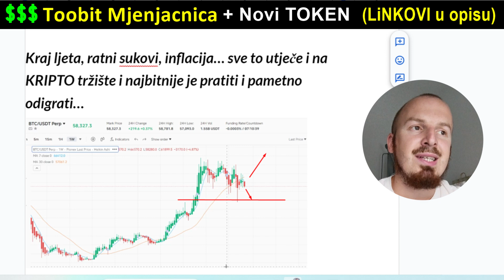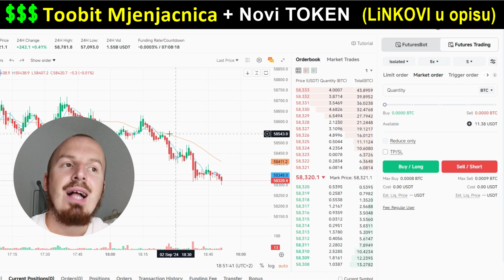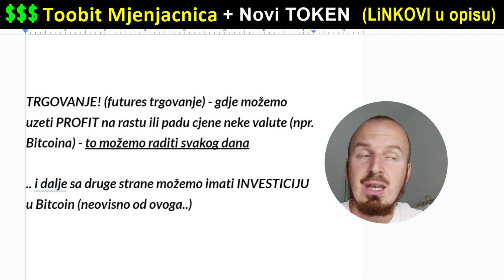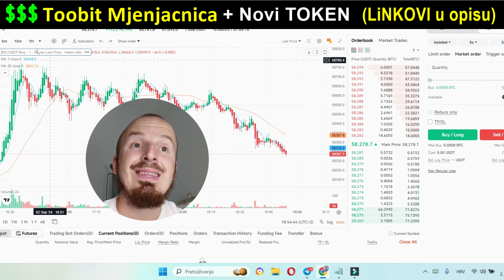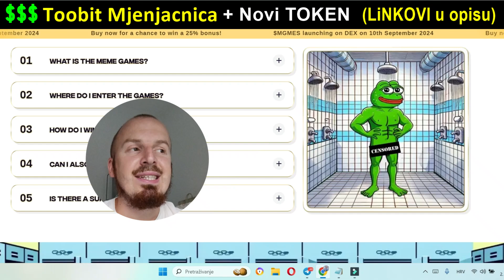BITCOIN će PASTI? 🔴 (trenutna situacija tržišta)